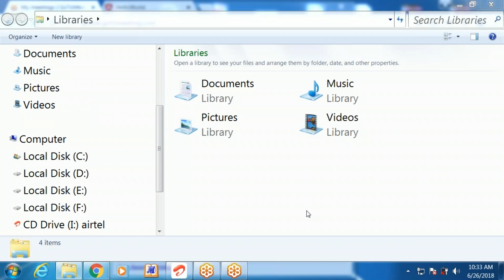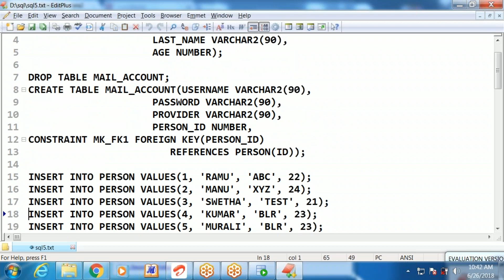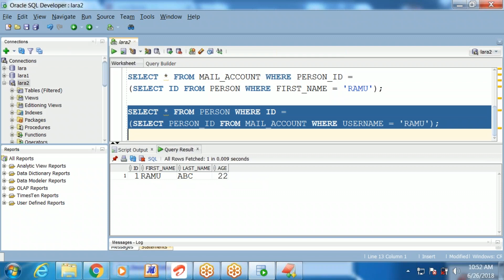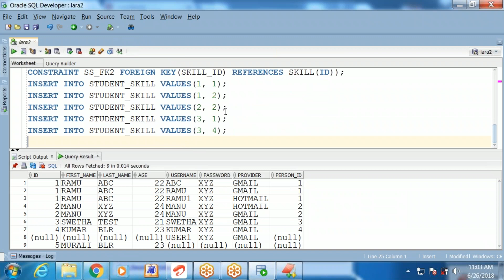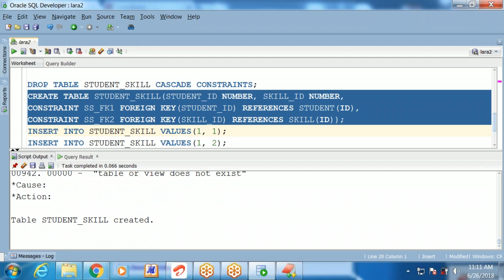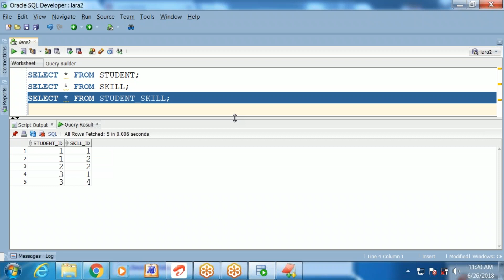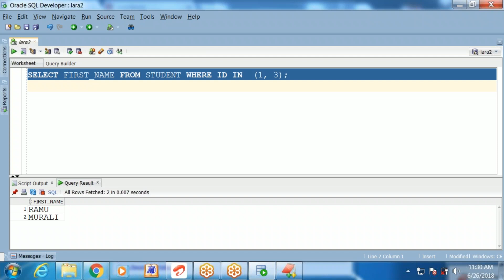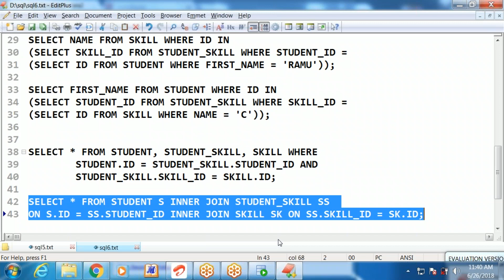2018 06 26 10 33 Link to Lara Online Class on June26th